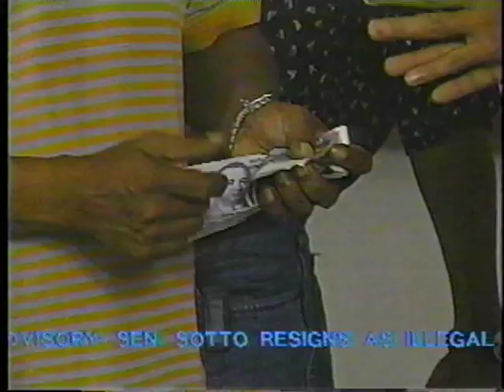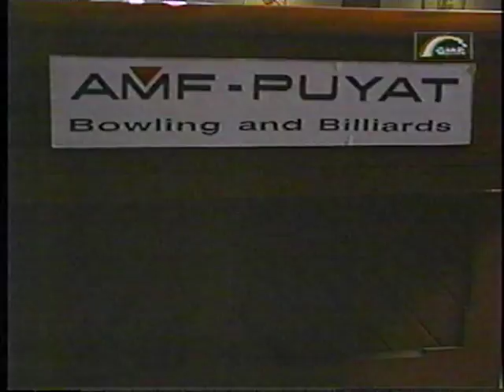Mikee 1of 2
Mikee Cojuangco TV Special